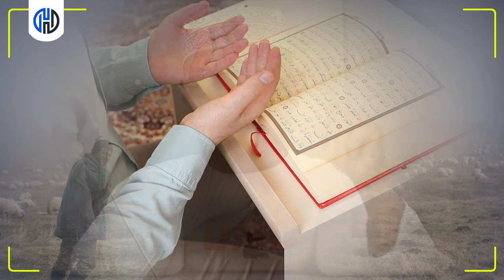Sheekh Dirir | Sir Cajiiba Cudur Soomalida Aafeeyey oo Daawadiisa La Helay!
Muxaadiro qiimo badan oo oo xog muhiima xambaarsan waxana inoo soo jeedinaayaa sheekh maxamed cumar dirir xafidahullah aynu ku wada raaxaysano. muxaadirada

1. This video has no negative impact on the original works.
2. The video is intended for educational and awareness purposes
3. The video is transformative.
4. Video content is always in demand from our community
Tools I use to edit my channel:
Video Editing: Premiere Pro and After Effects-
Graphic Design: PhotoShop and Illustrator
Footage & Images Sources: Dreamstime/Envato Elments/Pexels.com/Pixabay.com/Unsplash.com